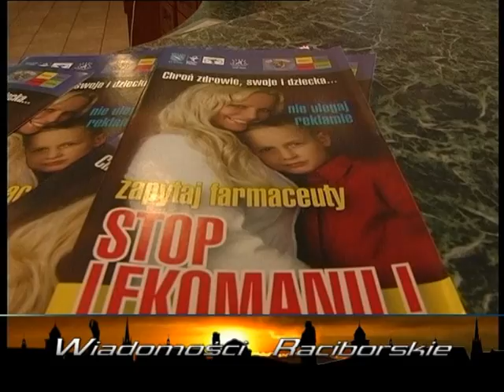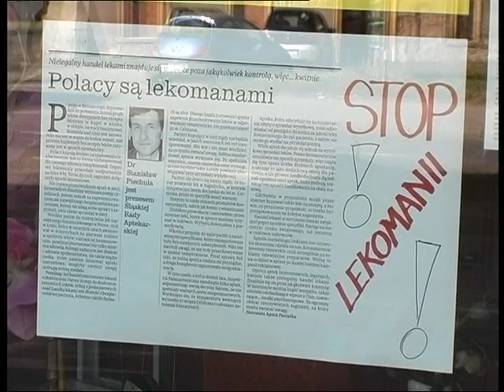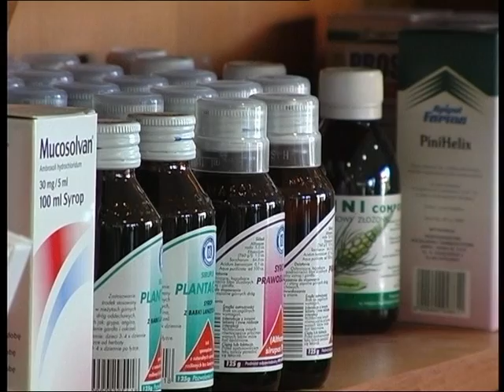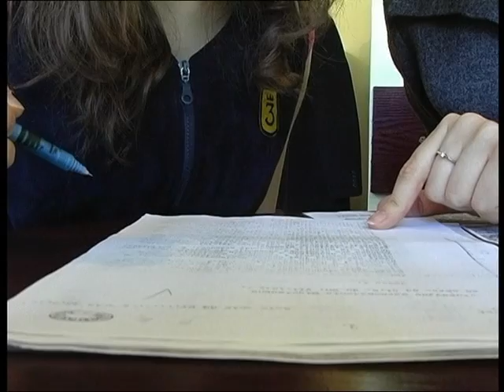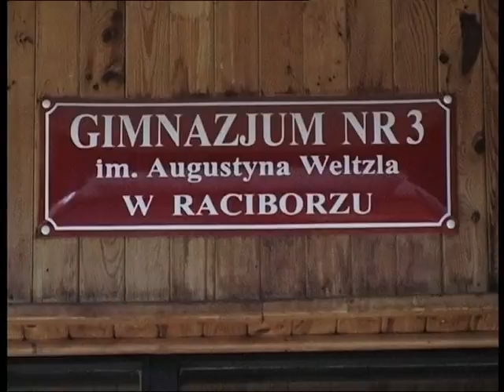Racibórz 07.03.2008 Stop lekomanii, kobieta za kier. autobusu, uczennica z G3 na olimp. hist.